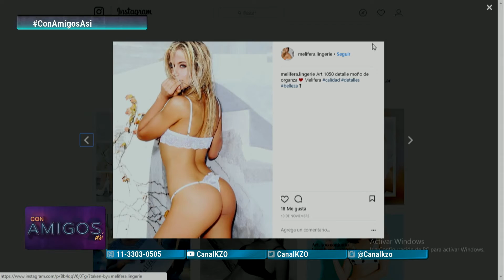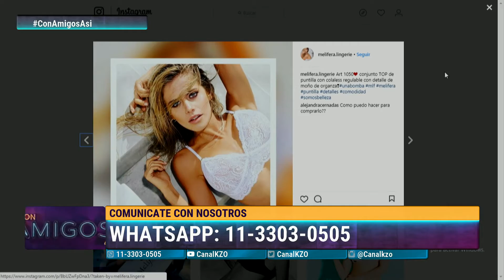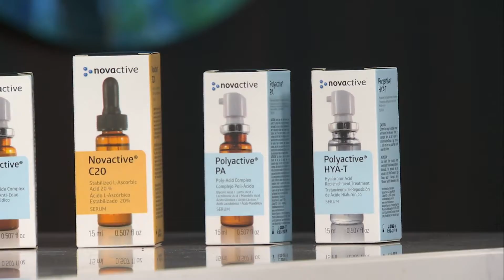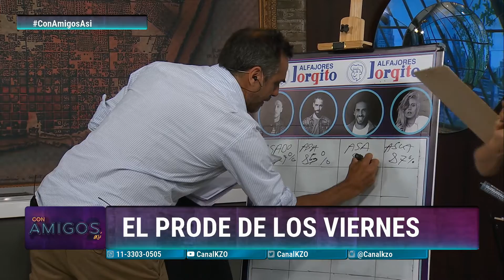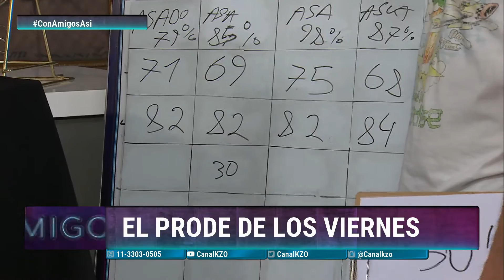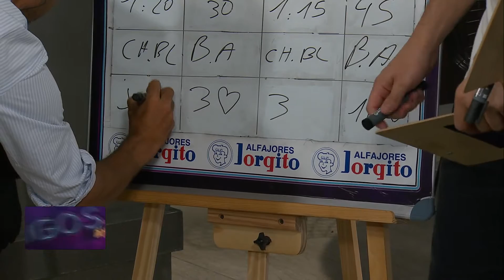Con Amigos Así - Programa #109 24/11/2017